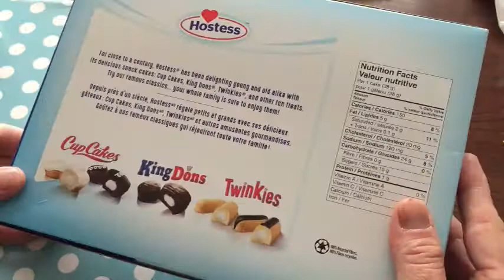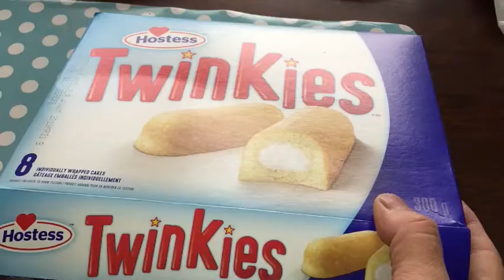Twinkies creamy on the inside! - I brought a box of Twinkies back to Japan with me!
I love eating Twinkies!  Every time I go back to Canada, I buy Twinkies.  I did bring a few boxes back to Japan but gave them to friends and family.  I will need to stock up the next time I go back to Toronto.

Bingo 5,
Japan Lotto,
Japan scratch lotto
Japan sightseeing,
Japan travel guide,
JAPAN,
Japanese banking,
Japanese culture,
Japanese language,
Japanese,
Japanican,
lottery,
takarakuji,
things to do in Japan,
Tokyo,
Typhoon in Japan,
visit Japan,